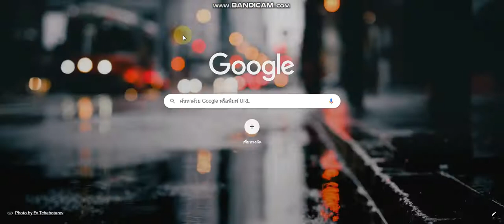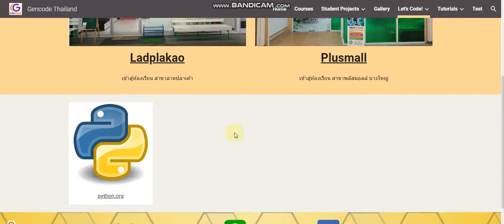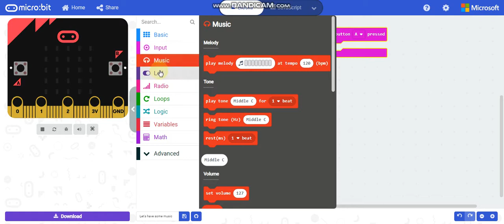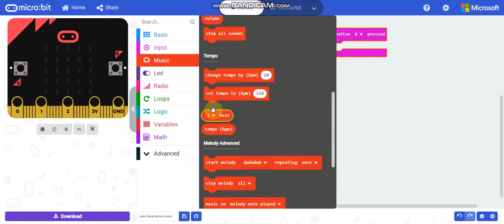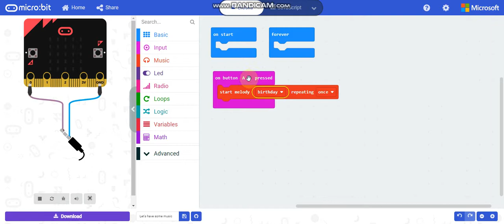vdo 1 birthday song